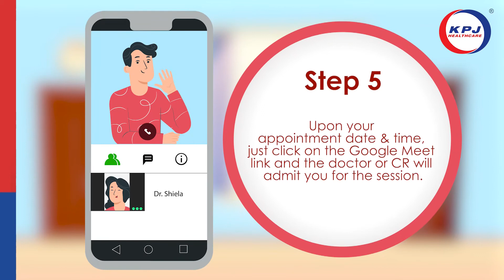Telemedicine - Walkthrough For Patient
You can now connect with your favourite doctor online, at your convenience anywhere and have your medication delivered to your doorstep there after.

This is only applicable to existing patients.

to secure an appointment.